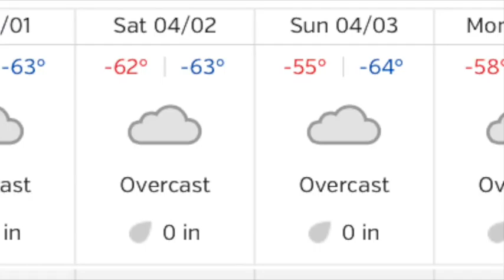Morning Announcements 04-01-16